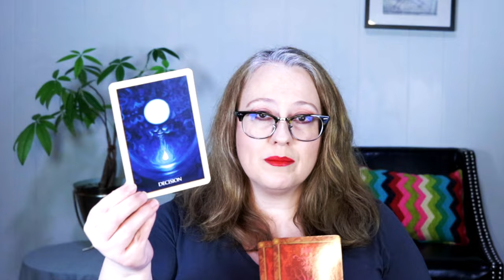IMPORTANT: SPIRITUAL PREP NOW | WEEKLY MAY 6, 2024 ANGELIC HEALING MESSAGE